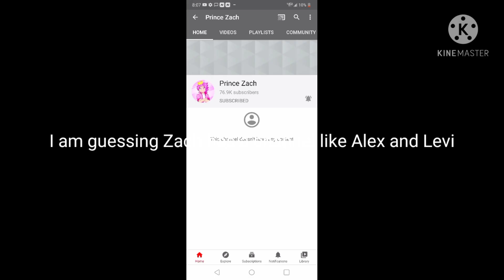News about Zack from inquisitormaster